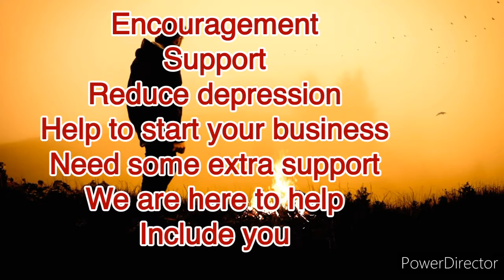There is someone to talk to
Time to talk Open talk
We use all material to raise awareness and those experiences saves life.
Advertising awareness and offering solutions as well as a support network who is willing to talk openly and raise awareness to the public.